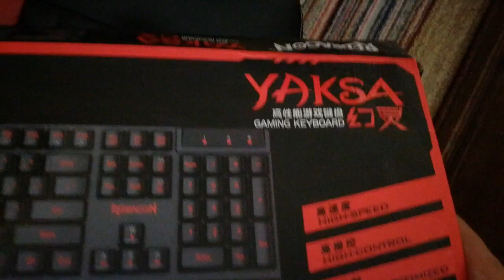UNBOXING Tastatura RedDragon YAKSA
Daca Mai vreti clipuri de Genu LIKE SUBS SHARE !!!